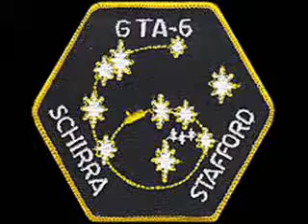1965 Gemini6 7